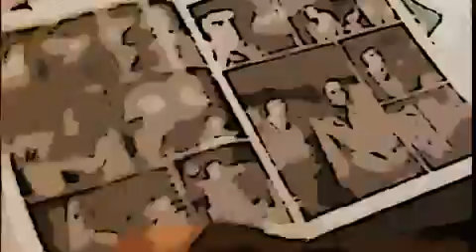franco gasparri-comic book